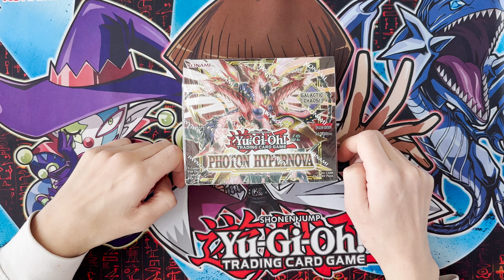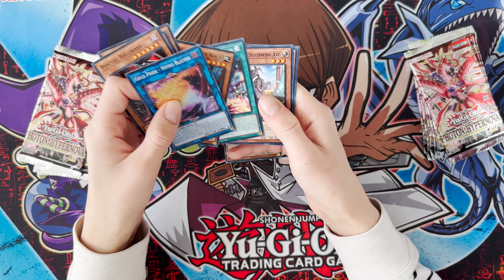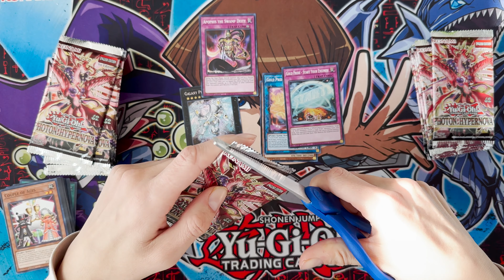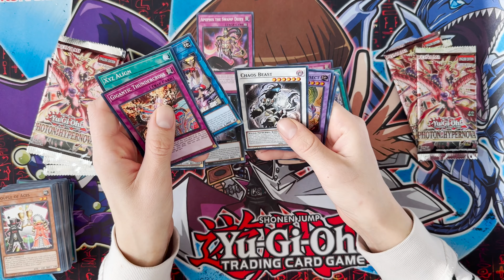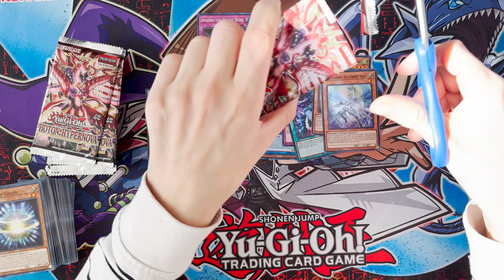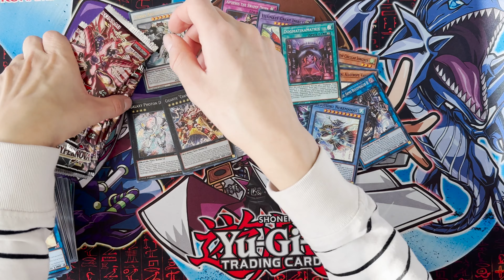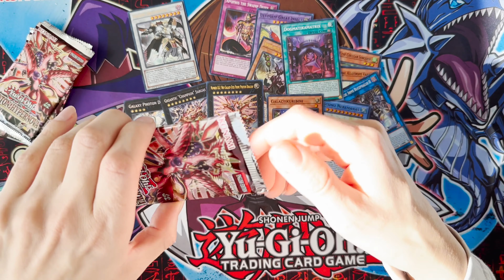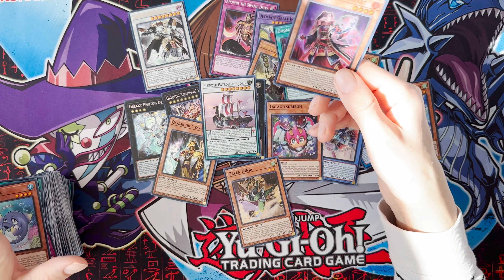OPENING NEW YUGIOH TCG PHOTON HYPERNOVA BOOSTER BOX !!!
Si tienes un artículo en mente déjanoslo saber en los comentaros.